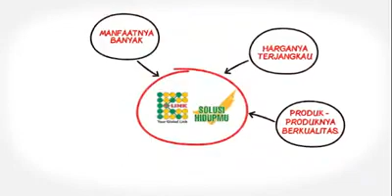Peluang Bisnis K-link | K-link Solusi Hidupmu || Info K-link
PELUANG BISNIS K-LINK AKAN MENJADI SOLUSI HIDUP ANDA.

Bisnis K-Link akan memberi Anda kesehatan, kebebasan finansial dan Kebebasan Waktu

K-Link Indonesia merupakan perusahaan Digital Network Marketing pertama di Indonesia yang berbasis syariah. Kami memberikan peluang bisnis online maupun offline dengan produk kesehatan, kecantikan dan rumah tangga. Mengikuti kemajuan teknologi, kami tidak hanya memiliki puluhan stokis yang tersebar di Indonesia namun juga menyediakan platform resmi website ecommerce dalam memudahkan mitra untuk mendapatkan produk. Inilah beberapa alasan mengapa K-LINK diterima banyak orang:

1. MODAL KECIL
Bangun Bisnis K-link Anda sendiri dengan modal awal yang kecil untuk memulai potensi bisnis yang besar
2. SYARIAH & TERDAFTAR
K-link Indonesia telah memiliki Surat Izin Usaha Penjualan Langsung (APLI) serta memiliki sertifikat dari MUI
3. WAKTU YANG FLEKSIBEL
Anda bebas kapan saja menjalankan bisnis ini. Jika Anda memiliki waktu yang terbatas maka K-link pilihan yang tepat untuk Anda.
4. PENDAPATAN TAK TERBATAS
Cukup menjalankan sistem yang telah teruji Anda akan me dapatkan potensi penghasilan tak terbatas.

Syarat pendaftaran :

Untuk melakukan pendaftaran menjadi distributor K-Link, pastikan Anda memiliki item dibawah ini :
1. Fotocopy Kartu Identitas (KTP/SIM/PASSPORT)
2. Rekening Bank untuk Bonus ( Bank Mandiri, BCA, BRI, BNI, SINARMAS, MUAMALAT)

Apabila Anda belum memiliki rekening bank, nanti bisa menyusul, atau Anda dapat mengambil bonus Anda di tempat Anda melakukan pendaftaran.
Biaya Pendaftaran :
Untuk menjadi distributor K-Link, tidak diperlukan biaya yang mahal, biaya pendaftaran yaitu Rp. 200.000,

Apa saja yang didapatkan saat melakukan pendaftaran
1. Produk K-Link Liquid Chlorophyll 1 Botol Senilai Rp. 180.000
2. 1 Member Card (Luar Jakarta Proses 1-2 Minggu)
3. 1 Tas Starter Kit Warna Hitam berisi Info K-Link
4. 5 VCD Product Talk
5. 1 VCD Testimonial
6. 1 VCD Company Profile
7. 1 VCD K-Link Favorite Songs
8. 4 Kaset Fondation Pack
9. 1 Buku Kerja
10. 1 Nota
11. 1 Product Catalog
12. 1 Daftar Harga Konsumen
13. 1 Daftar Harga Distributor
14. 1 Brosur Marketing Plan
15. Kumpulan Brosur-Brosur produk

Bisnis ini dapat dilakukan oleh siapa saja tanpa memandang umur dan profesi saat ini, baik bagi yang masih sendiri, remaja, ibu rumah tangga, para suami, para orang tua, wanita karier, atau siapapun.